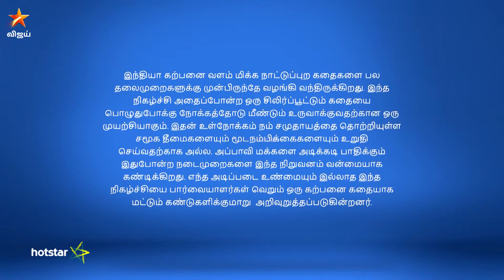Adhe Kangal Full Episode 114